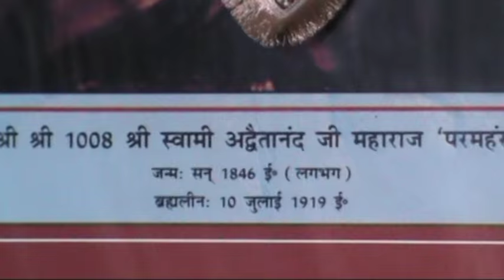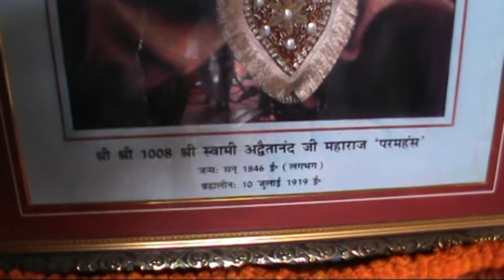Paramhans Dayal Geet (Janmasthmi Video) Part-04 of 04